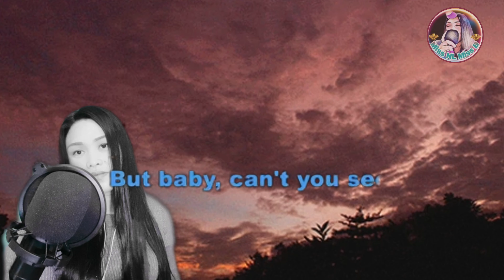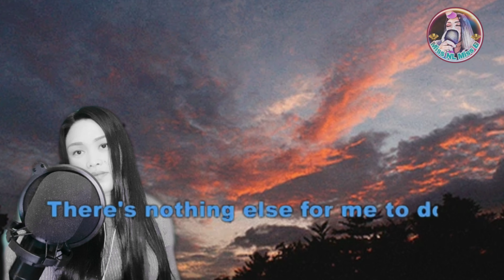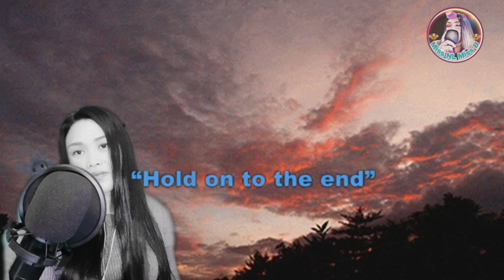Hopelessly Devoted To You - Olivia Newton-John [ From Grease ] Cover/Lyrics- Miss NL Miss B